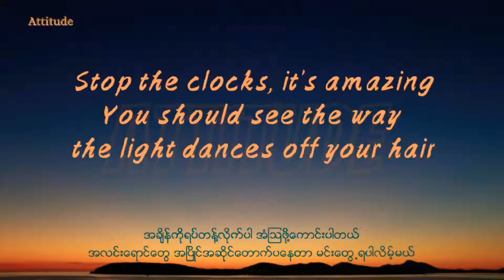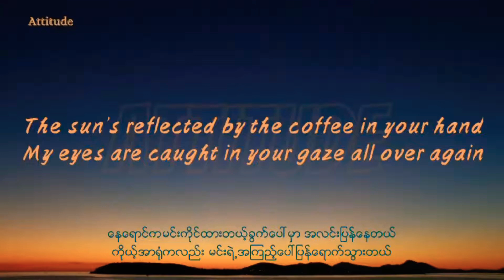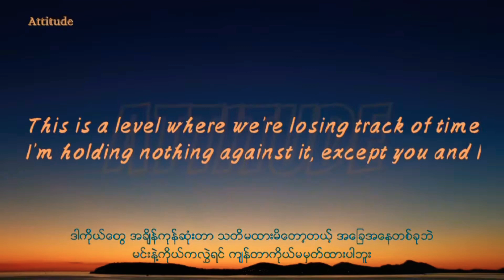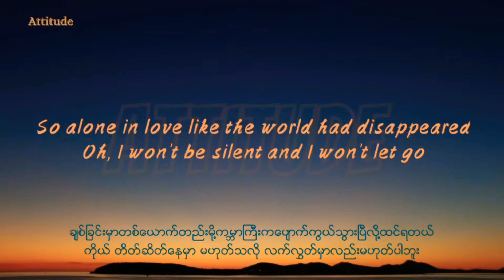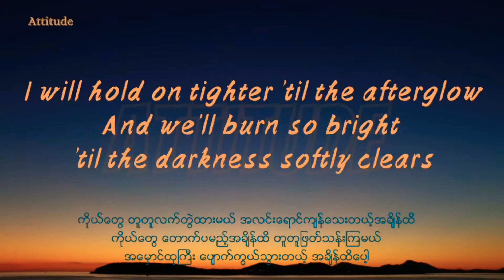Ed Sheeran - Afterglow (lyrics) mm sub